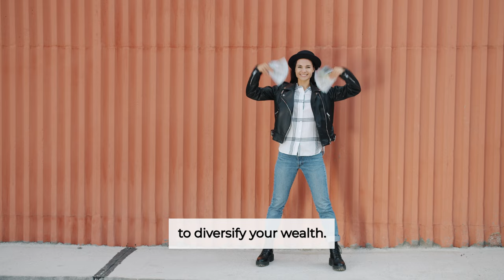Money Mistakes Woman Make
Today Cayla is teaching on mistakes us as woman make! Like my Facebook Page!
Facebook.com/CraftCayla

Instagram.com/Cayla.Craft

CaylaCraft.com